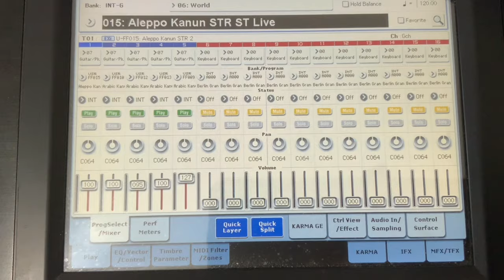Ebtada Meshwar. ابتدأ المشوار (موعود)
مقطع وابتدأ المشوار من اغنية موعود لعبد الحليم عزف خليل جرجورة بصوت القانون الحلبي فقط من برنامج القوانين الجديد لشركة كلفار
EXs 252 Kelfar Omega Kanun
مع الشكر للسيد كريم على البرنامج الرائع